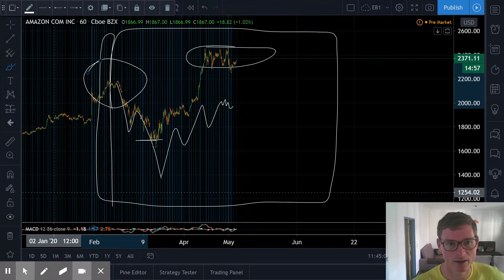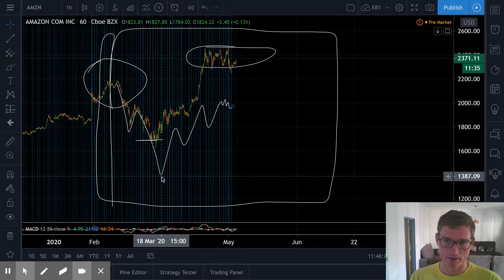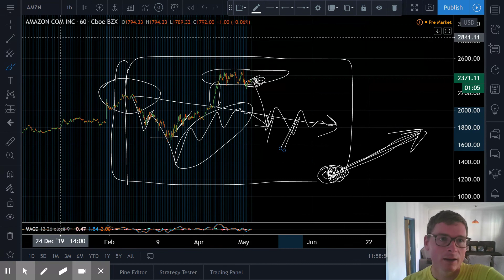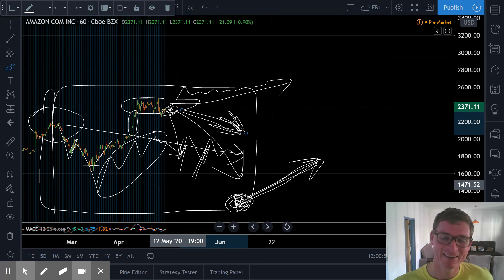Amazon stock: AMZN vs NAT Nordic American oil tankers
Amazon stock (AMZN). By request... Amazon.com is a killer company in an interesting situation. Amazon Com Inc has excellent logistics and business model for this crisis. Shop from home, work from home, lockdown from home. But are they built to last in this monetary contraction environment? Jeff Bezos is keeping quiet. We see malls and brick and mortar shops closing down anyway. The shift to online shopping and living is happening. Even for people that don't want it now. This will accelerate now with the lockdowns, giving Amazon an even bigger edge. But of course where are we in the cycle, let's get a bit of a look. And also, AMZN quarterly Q-10 balance sheet is out. If you haven't checked it out, now might be a good time. This monetary contraction is real. Loans continue to decrease, credit ratings required to continue to increase.

Let's compare this with the hot oil stocks right now the UCO Ultra Crude Oil etn, and the USO U.S. Oil fund etc. A chat about futures contracts, contango and 2x levered funds. And most importantly how does this compare with all our favorite crude oil and refined oil tankers?
NAT Nordic American Tankers,
EURN EuroNav,
DHT double-hull tankers,
TNK Teekay Tankers,
STNG Scorpio product tankers,
PXS, TOPS, and Tsakos?